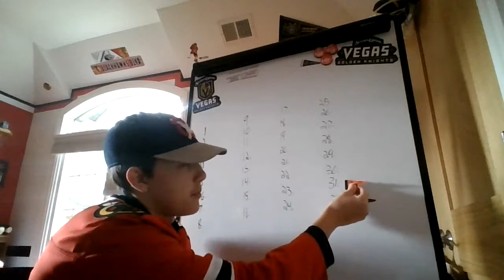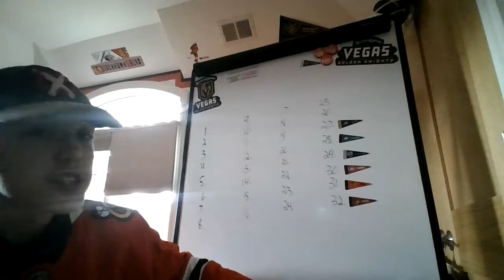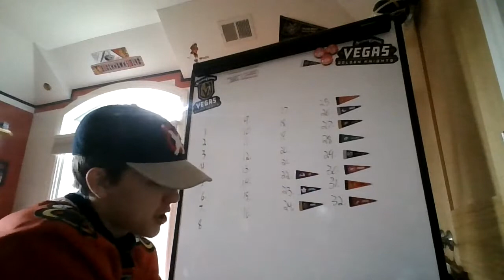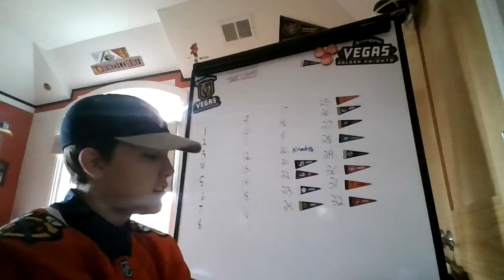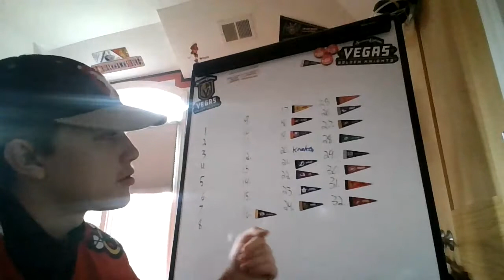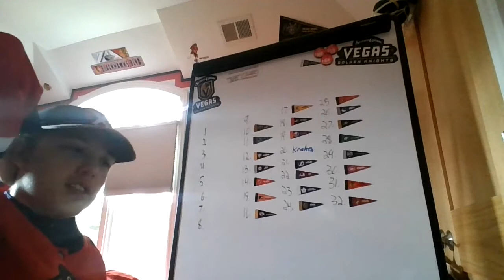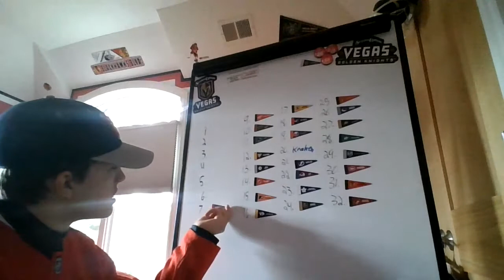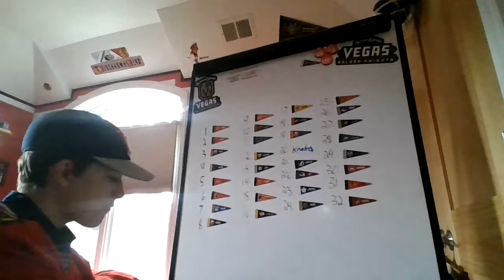NHL 2021-22 Power Rankings For October!